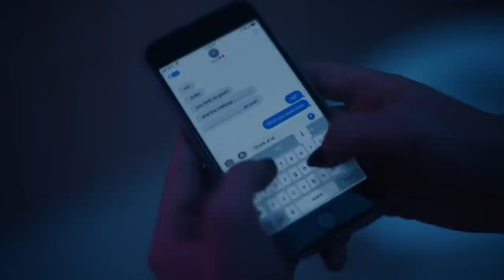Rue & Jules | Euphoria 1x08 Part 3/6 HD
also transphobic comments will be deleted and i will come to your house and bash your skull in